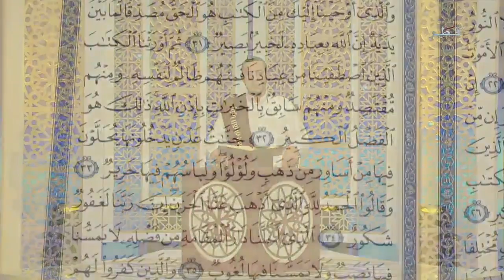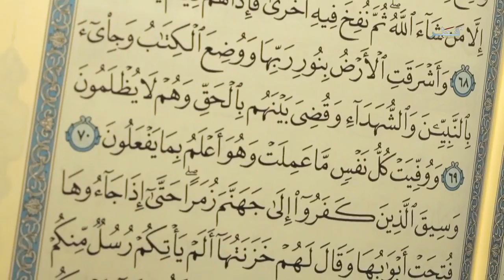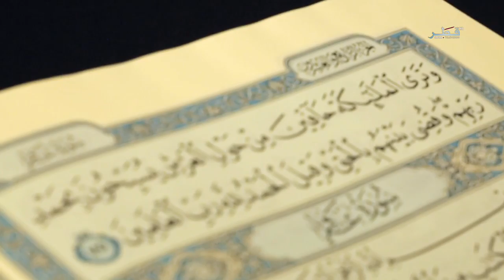جائزة كتارا لتلاوة القرآن - الحلقة 02 - الاحد 29/05/2017